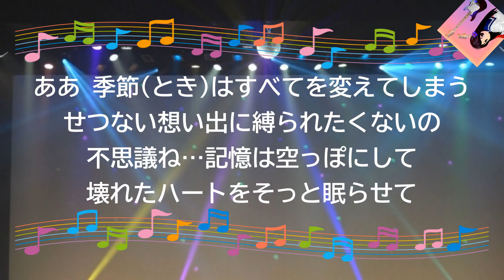不思議ね… / Zard [演奏してみた（Eギター）] (歌詞あり 織田哲郎 1991年 ガイドメロディーあり（Eギター） オフボーカル karaoke)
『マジカル頭脳パワー!!』エンディングテーマ。

2枚目のシングル。

1991年6月25日。

作詞：坂井　泉水　作曲：織田　哲郎

女性キー
未定

男性キー
未定